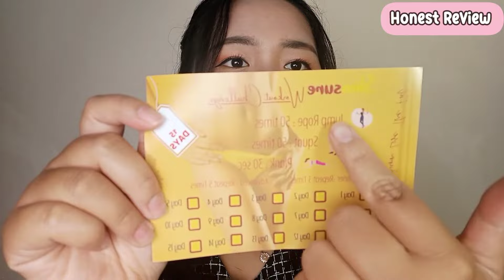HONEST REVIEW! PEMAKAIAN SLIMSURE SEMINGGU - BISA MAKAN APA AJA? SLIMSURE OVERKLAIM??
Slimsure “Never Feel Guilty” Bebas Perut Buncit! Bebas Makan Apa Aja, Badan Tetap Langsing dan Sehat “TANPA DIET”

Aman untuk Ibu Hamil & Anak Umur 10 Tahun ke atas yang susah BAB ( Dosis anak 1/3 sachet)

Slimsure adalah Suplemen & Minuman Kaya Serat Bernutrisi yang aman di konsumsi untuk membantu Menurunkan berat badan, Menjaga berat badan tetap Ideal, Menurunkan kadar kolestrol, Melancarkan Pencernaan, Mengikat lemak sekaligus membantu proses pembakaran lemak jenuh. yang terinspirasi oleh salah satu owner slimsure yang selalu “Takut Makan Enak”  “Takut Timbangan Naik” “Takut Berat Badan Ga Ideal” karena pengalaman pribadi- Nya itulah akhir nya owner menemukan Produk Slimsure yang memiliki tagline “Never Feel Guilty” (Tidak pernah merasa bersalah) setelah mengkonsumsi makan makanan yang di sukai dan tanpa harus stres mikirin timbangan naik.

Apa sih Slimsure?
Slimsure (Block Fat)
Minuman Serbuk Yang Tinggi akan Serat Alami & Kaya akan Vitamin C, A, B komplek & B6 rasa mix Fruit untuk mencukupi kebutuhan vitamin & serat-Mu setiap hari dan membantu mengikat lemak jahat serta melancarkan proses detoksifikasi.

Cara Kerja Slimsure (Block Fat)
Memblock atau Mengikat semua lemak pada makanan yang masuk dalam tubuh,dan membantu penyerapan dan meluruhkan lemak jahat penyebab kolestrol serta mendetoksifikasi ke usus melalui proses pencernaan dan di keluarkan ke feses.